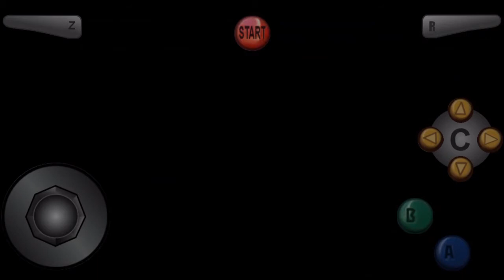GoldenEye 007 N64 Island (Custom Level) 00 Agent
Custom level of goldeneye 007 level by Tim Azevedo

Objectives:
A. Gain entry to the facility
B. Collect sample
C. Disrupt all surveillance equipment
D. Destroy coolant system
E. Escape with undercover agent